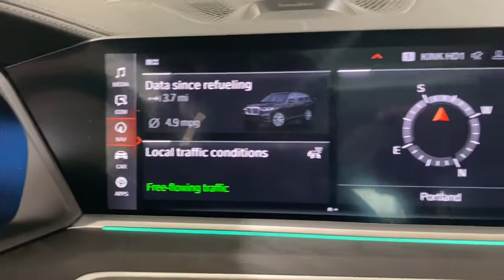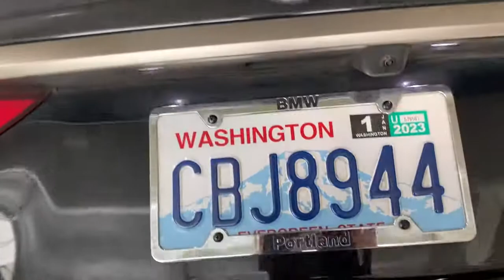2022 BMW X7 Portland, Beaverton, Lake Oswego, Vancouver, Hillsboro N9K51873A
Black Sapphire Metallic Used 2022 BMW X7 available in 2001 SW Jefferson Street, Portland, Oregon at BMW Portland. Servicing the Portland, Beaverton, Lake Oswego, Vancouver, Hillsboro, OR area.

#{MAKE}
#{MODEL}
2022 BMW X7 M50i Sports Activity Vehicle - Stock#: N9K51873A - VIN#: 5UXCX6C06N9K51873

BMW Portland
2001 SW Jefferson St

WAS $109747 PRICED TO MOVE $5600 below Kelley Blue Book! CARFAX 1-Owner ONLY 4765 Miles! M50i trim. 3rd Row Seat NAV Sunroof Heated Leather Seats All Wheel Drive Turbo Quad Seats Alloy Wheels Tow Hitch EXECUTIVE PACKAGE LUXURY SEATING PACKAGE COLD WEATHER PACKAGE BOWERS & WILKINS DIAMOND SURROUND SOU... 2ND ROW CAPTAINS CHAIRS TRAILER HITCH. KEY FEATURES INCLUDE: Leather Seats Third Row Seat Navigation Power Liftgate Back-Up Camera Turbocharged Satellite Radio iPod/MP3 Input Dual Moonroof Aluminum Wheels Remote Engine Start Apple CarPlay Smart Device Integration Blind Spot Monitor WiFi Hotspot Rear Spoiler MP3 Player All Wheel Drive Onboard Communications System Remote Trunk Release. OPTION PACKAGES: BOWERS & WILKINS DIAMOND SURROUND SOUND SYSTEM EXECUTIVE PACKAGE Heated & Cooled Cup Holders Panoramic Sky Lounge LED Roof Glass Controls COLD WEATHER PACKAGE 5-Zone Automatic Climate Control Front & Rear Heated Seats LUXURY SEATING PACKAGE Front Ventilated Seats Front Massaging Seats 2ND ROW CAPTAINS CHAIRS TRAILER HITCH. BMW M50i with Black Sapphire Metallic exterior and Black Vernasca Leather interior features a 8 Cylinder Engine with 523 HP at 5500 RPM*. AFFORDABILITY: Reduced from $109747. This X7 M50i is priced $5600 below Kelley Blue Book. BUY FROM AN AWARD WINNING DEALER: BMW Portland is focused on providing customers with an honest and simpler buying and service experience. We believe in giving customers straightforward information so that they can make confident decisions. All vehicles are equipped with StarGard priced at $599. Plus license and title and $150 title and registration processing fee. Price does not include a charge for 0.40% Oregon Corporate Activity Tax. A 0.5% state sales tax will be added to new vehicle